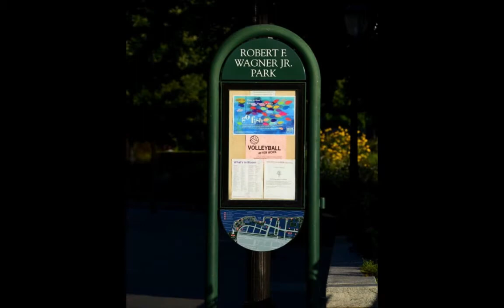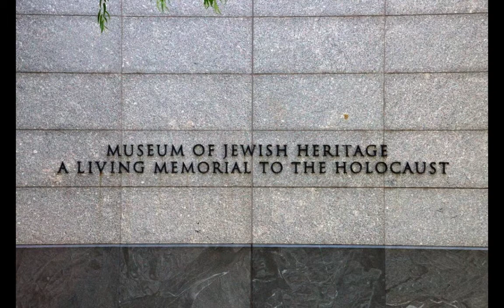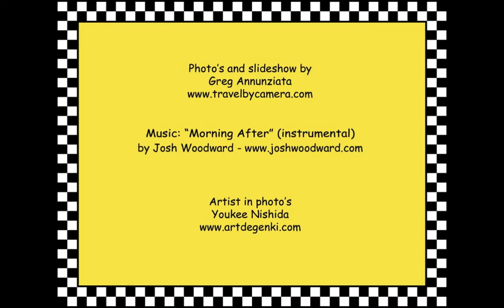Robert F. Wagner Jr. Park - Battery Park City - New York City